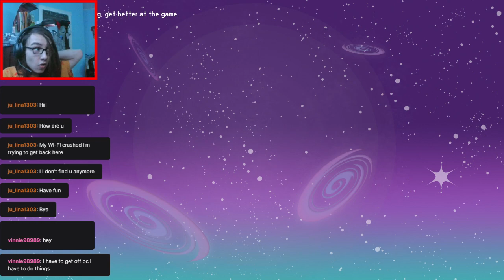Sky Factory 4: Better Storage